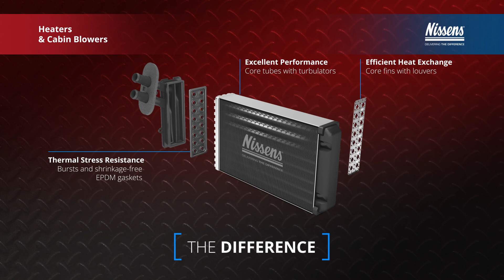Nissens' Program of Heaters & Cabin Blowers 2023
Keep Warm and Safe All Season Long – Nissens' Program of Heaters & Cabin Blowers 🚀

Driver safety and comfort are crucial in the colder seasons. With Genuine Nissens Quality heaters and cabin blowers, you can expect excellent thermal performance for the perfect interior heating. Nissens heaters & cabin blowers are designed and engineered to deliver high performance and durability and to fit perfectly.

Nissens' heater program encompasses +380 items, +1,100 OE part numbers, and covers 82% of the car parc. Over 360 Nissens blower models match +1,190 OE part numbers and provide 75% coverage.

The Nissens range provides great market coverage for all vehicle segments, including trucks. It even includes 120 blower and heater models for new energy vehicles, making it the ideal workshop solution.